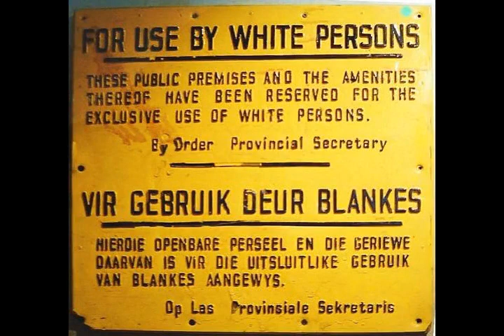South Africa - Wikipedia article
Video summary:
South Africa, officially the Republic of South Africa (RSA), is the southernmost country in Africa. With over 60 million people, the country is the world's 23rd-most populous nation and covers an area of 1,221,037 square kilometres (471,445 square miles). South Africa has three capital cities, with the executive, judicial and legislative branches of government based in Pretoria, Bloemfontein and Cape Town respectively. The largest city is Johannesburg. About 80% of South Africans are of Black African ancestry, divided among a variety of ethnic groups speaking different African languages. The remaining population consists of Africa's largest communities of European (White South Africans), Asian (Indian South Africans and Chinese South Africans), and Multiracial (Coloured South Africans) ancestry.